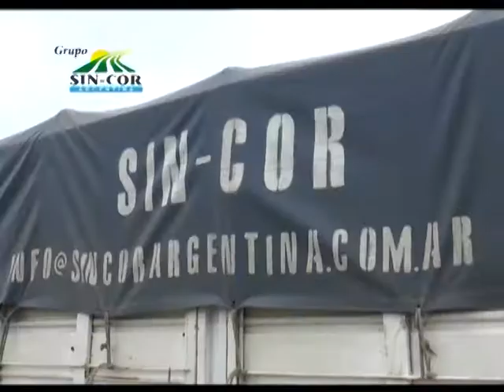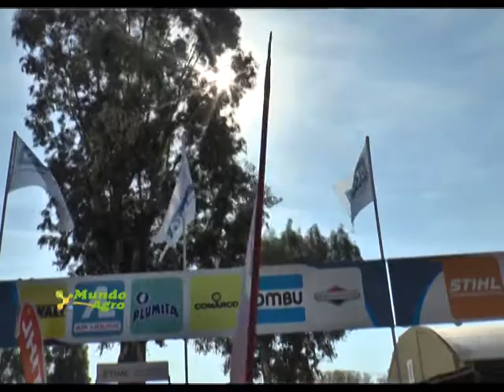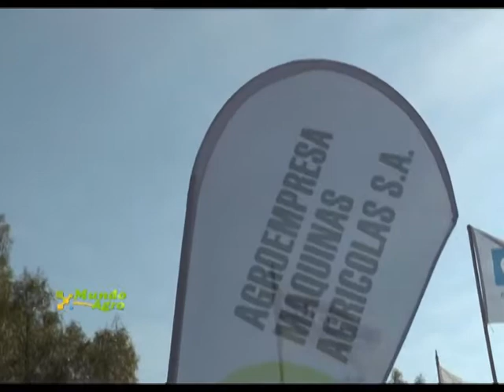MUNDO AGRO CBA 03MAR12SEP2017 MAXIMILIANO CRAGNOLINI GTE AGROEMPRESA MAQUINARIAS AGRICOLAS EN 70 EXP